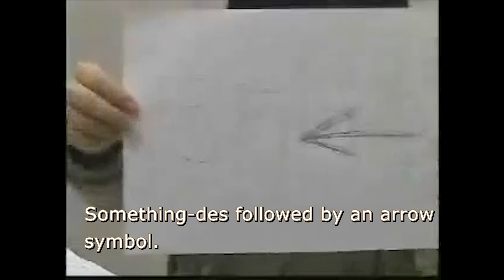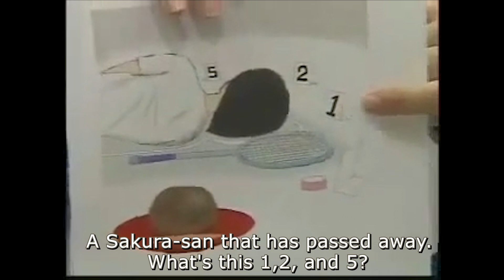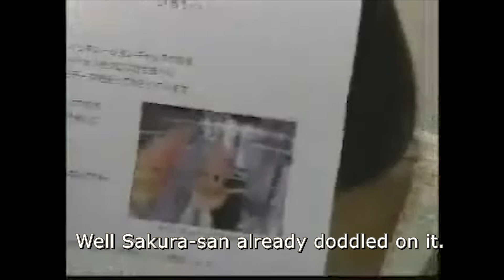Radio Cross #13 English Subtitles | Yahagi Sayuri, Sakura Ayane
Errors:
artistic impression is Spiteful
sweet jam is Plum Jam
(From Patrick)
Aired: 01/10/2012